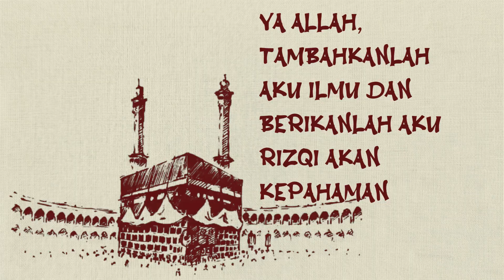Anas Bin Abu Martsad Al Ghanawi Penjaga Pasukan Rasulullah || KISAH SAHABAT NABI SAW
SEJARAH
SEJARAH ISLAM
ISLAM DI INDONESIA
KERAJAAN ISLAM
INDONESIA
NUSANTARA

SEJARAH
SEJARAH ISLAM
ISLAM DI INDONESIA
KERAJAAN ISLAM
INDONESIA
NUSANTARA